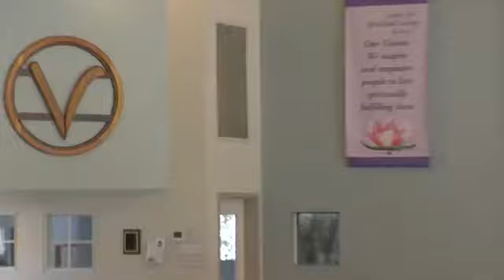November 1, 2020 | It Might Be Otherwise - Imagination and Flow | Rev. Andy Torkelson | 10:00 a.m.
Rev. Andy Torkelson, Staff Minister at Center for Spiritual Living, Redding, in Redding, California, speaking about "It Might Be Otherwise:  Imagination and Flow" on Sunday, November 1, 2020, at the 10:00 a.m. service.